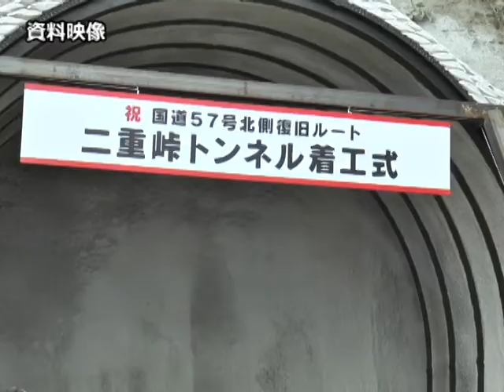「ようこそ市長室」佐藤義興阿蘇市長 平成30年1月号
平成30年の取り組みや抱負について佐藤義興阿蘇市長にインタビュー！